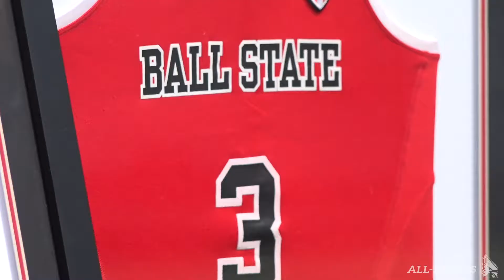Field Hockey: Senior Day